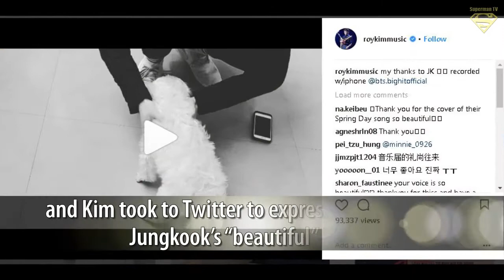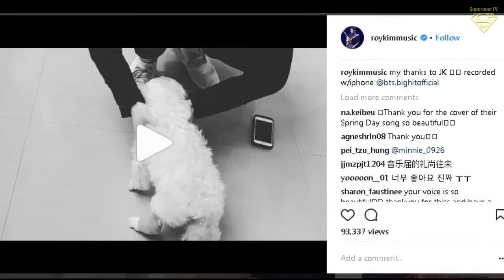BTS' Jungkook & Roy Kim Cover Each Other's Songs: Listen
BTS’ Jungkook and Korean-American balladeer Roy Kim shared a musical bromance with the world this week, when the pair paid homage to one another through covers of each other's songs.